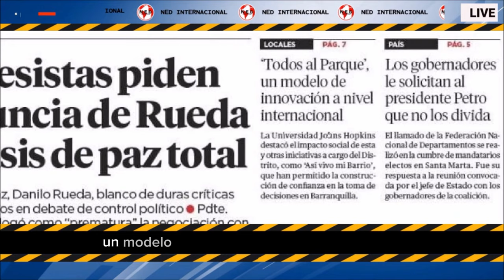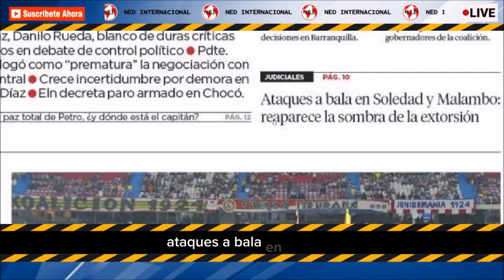CONGRESO PIDE RENUNCIA DE RUEDA ⛔ Portada EL Heraldo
Portada Diario EL HERALDO miércoles 8 de Noviembre de 2023